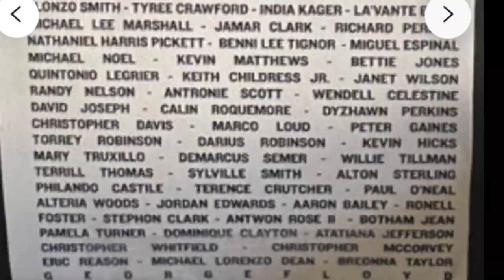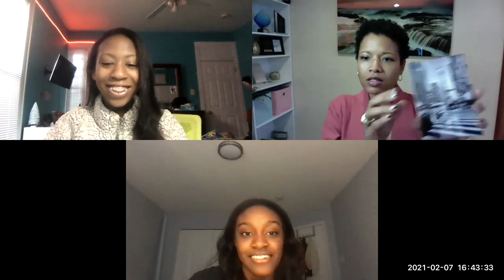Running a business at 15 years old... Making it happen